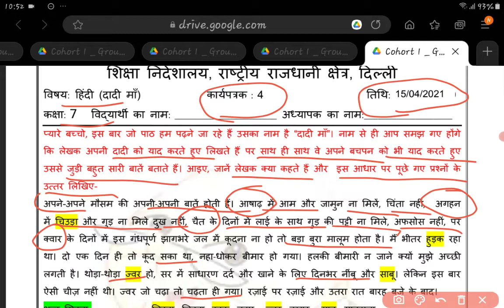class-7/Hindi worksheet-4/ दादी मा/date-15April 2021/Hindi worksheet-4/class-7/date-15-4-2021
कक्षा 7/हिंदी कार्य पत्रिका 4/ तिथि 15 अप्रैल 2021/ दादी मां